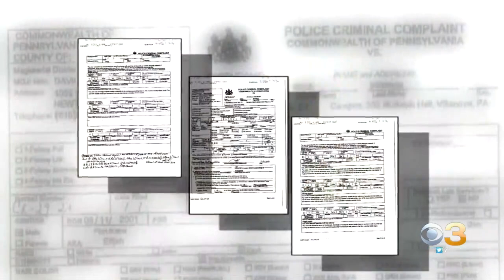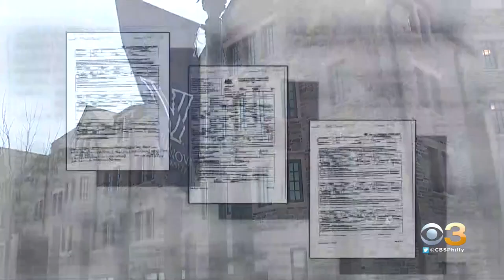Villanova University Football Player Facing Charges After Authorities Say He Tried To Sexually Assua